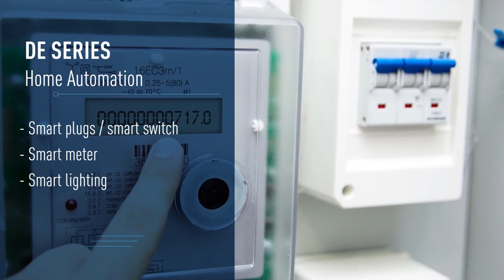Relè di potenza polarizzato serie DE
Il relè a 16A più piccolo al mondo